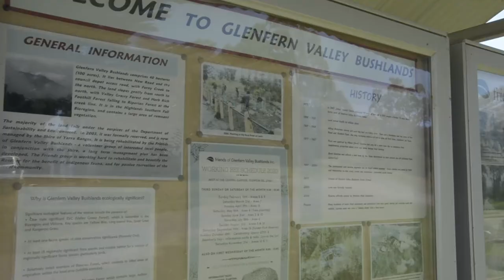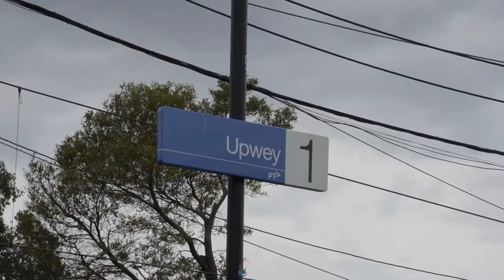Upwey - beautiful hilly suburb Melbourne Australia | 乌奎 - 澳大利亚墨尔本美丽的丘陵居民区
Upwey is a residential suburb in hilly surrounds 34 km south-east of Melbourne and 2 km west of Belgrave.

Until the turn of the nineteenth century Upwey did not have a separate identity. In the middle 1890s the part of the locality was divided into ten-acre blocks as part of the ‘Scoresby’ village settlement scheme, which extended northwards to Ferny Creek. Notwithstanding the Scoresby appellation, Upwey was known as Mast Gully, after several ship masts had been cut from a gully in 1850. (Mast Gully Creek and Mast Gully Road remain.)

In 1897 three sisters, the Tullidges, bought a homestead and named it Upwey, after the English village on the River Wey. They persuaded the Victorian Railways to approve a stopping place near their house, and the name Upwey was given to it. The name was adopted by common usage, the Upwey Church of England being built in 1904 (now in the neighbouring locality of Tecoma). The post office was built in 1911 in a newly constructed store.

00:00​ Map 地图
00:05 Glenfern Valley Bushlands 格伦芬谷丛林
01:05 Burrinja Cultural Centre 布尔里尼亚文化中心
01:52 Local Shopping area 当地购物区

*Found this video useful and want to say a quick thank you?

MPA estate

Upwey 是位于墨尔本东南 34 公里、贝尔格雷夫以西 2 公里处的丘陵住宅区。直到十九世纪之交，乌特威还没有一个单独的身份。在19世纪90年代中，作为"斯芬斯比"村庄定居计划的一部分，当地部分被分成10英亩的街区，该计划向北延伸到费尔尼溪。尽管有Ssssby的称谓，乌普威被称为桅杆古利，在1850年几艘船桅杆从沟里被切割。（马斯特古利溪和马斯特古利路仍然存在。1897年，三个姐妹，图利奇一家，买了一个宅基地，并命名为乌普韦，以韦河上的英国村庄命名。他们说服维多利亚铁路公司批准在他们家附近停车的地方，并给它起个名字。这个名字被采用常用，英格兰 Upwey 教会建于1904年（现在在特科马的邻近地区）。邮局建于1911年，建在一家新建的商店里。